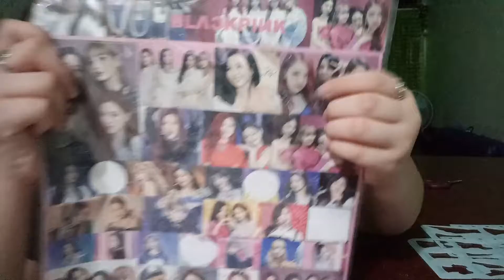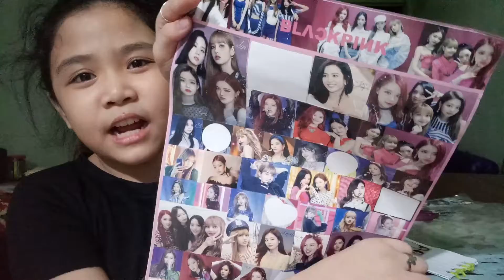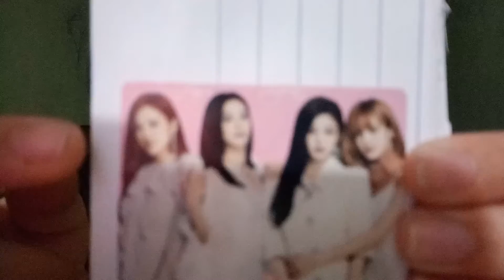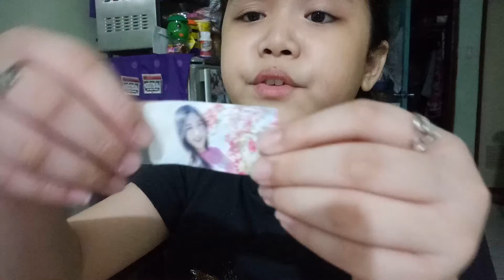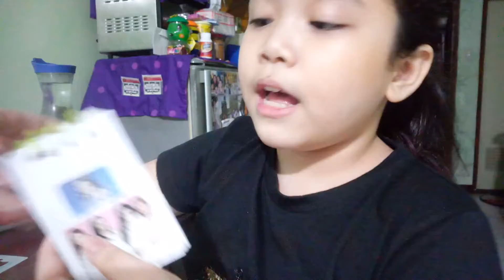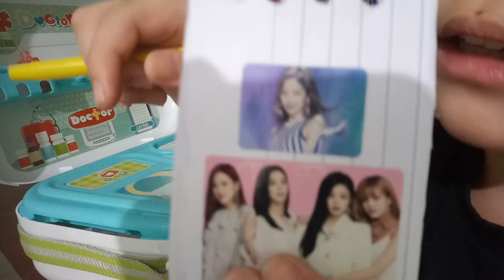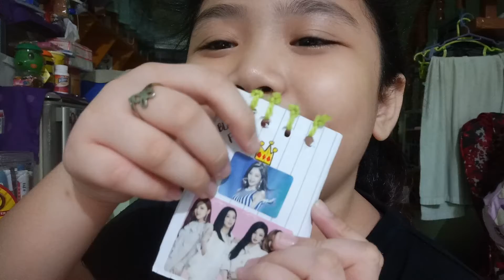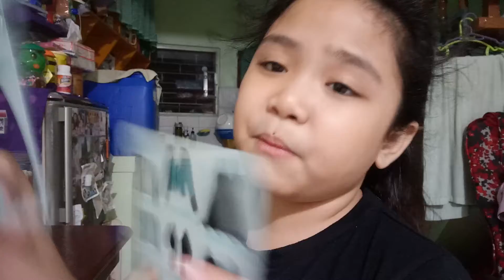How I design my DIY notebooks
NOTEBOOKS